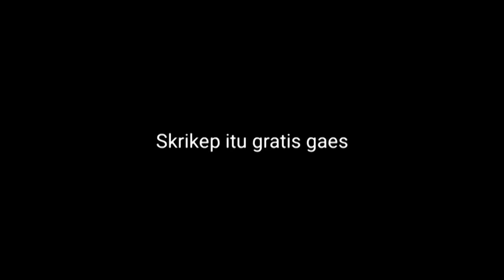NGENDOK PAKAI SCAR MONSTER !! PELURU NYA KENCENG BANGET AUTO BOOYAH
OKE MURIDKU MARI KITA NGENDOK 😎

🎮 DEVICE : ROG PHONE 5 / IPHONE 13 PRO MAX